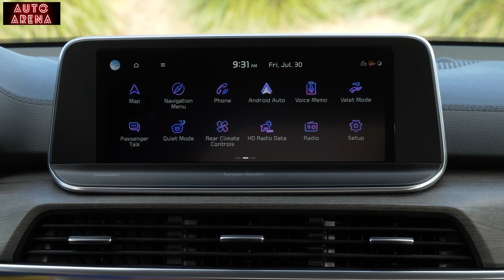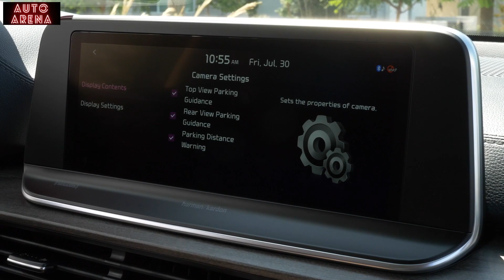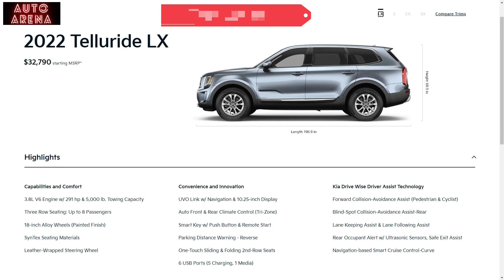New 2022 Kia Telluride - Stylish 3 Row SUV!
New 2022 Kia Telluride - Stylish Large SUV!

The 2022 Kia Telluride separates itself from the herd of three-row, mid-size crossovers with its handsome looks, unexpected luxuriousness, and unrivaled value. Of course, the largest Kia also flawlessly executes its core mission, which is to comfortably ferry families and their cargo. With a rugged exterior and a rich-looking interior, the Telluride wouldn't appear out of place in a Land Rover showroom. Along with an array of standard active safety features, every model has a robust infotainment system, and the top trim offers luxuries such as ventilated rear seats for an incredibly affordable price. While the palatial ute isn't exactly exciting to drive, and its 291-hp V-6 isn't particularly fuel-efficient, its ride is refined and body roll is restrained. It'll also effortlessly tug a 5000-pound trailer and all-wheel-drive models will tackle uneven terrain with ease. The 2022 Telluride is simply the gold standard of its segment.